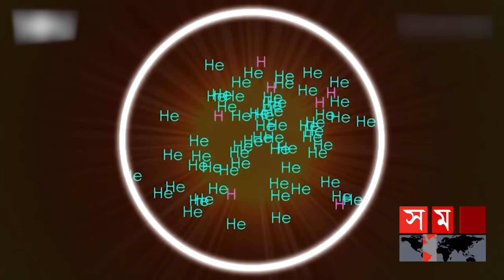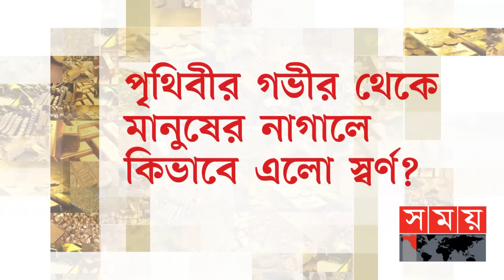স্বর্ণের উৎপত্তি কোথায়? | History Behind Gold | Somoy Entertainment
এখন যদি কাউকে প্রশ্ন করা হয়, কোথা থেকে স্বর্ণ আসে? তাহলে হয়তো এক বাক্যে অনেকে বলবেন,খনি থেকে উত্তোলন করা হয়। কিন্তু আসলেই কি তাই? ডিসকভারি চ্যানেলের গোল্ড রাশ আলাস্কা দেখে অনেকে হয়তো বলতে পারেন, কাদামাটি থেকে স্বর্ণ আলাদা করা হয়। ‌এতো মূল্যবান ধাতুর উৎপত্তি কি এতটাই সহজ? সম্প্রতি সৌদি আরব সোনার খনির সন্ধান পেয়েছে। কিন্তু এই স্বর্ণের উৎপত্তি আসলে কোথায়, আর কিভাবে এই মূল্যবান ধাতুটির সৃষ্টি হলো?